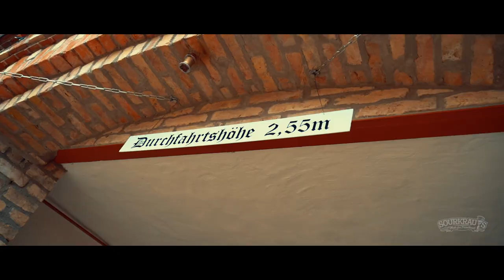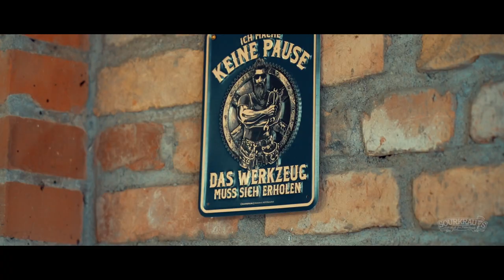Sourkrauts I Traumwagen I Kann ein Porsche 356 Speedster Replika schöner sein?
Automotive Fashion - Made for Petrolheads
Daniel erzählt Euch die Geschichte zu seinem wunderschönen Porsche 356 Speedster / Apal Replika.
Kontakt zum Besitzer:
The Sourkrauts Story
SOURKRAUTS × MADE FOR PETROLHEADS
030TRADERS GmbH
Sourkrauts
Landsberger Straße 267N
12623 Berlin
1. Via Sourkrauts Support-Telefon Mo-Fr 9-14Uhr: 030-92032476